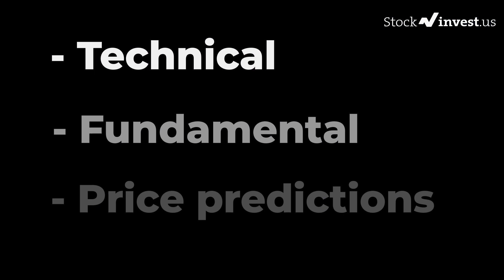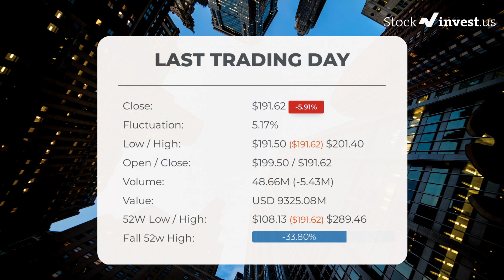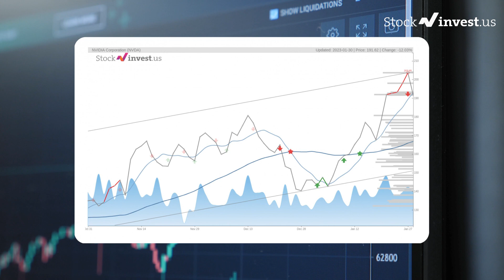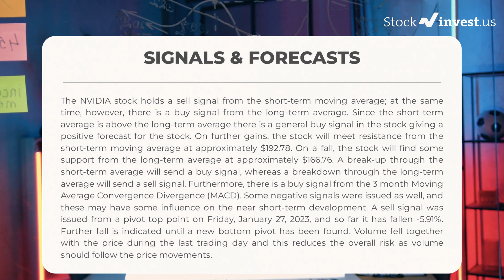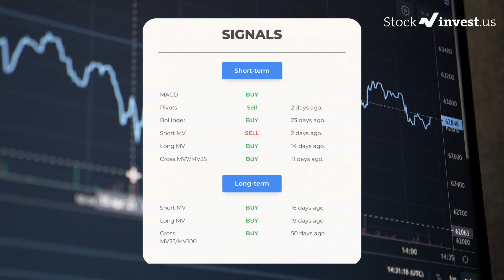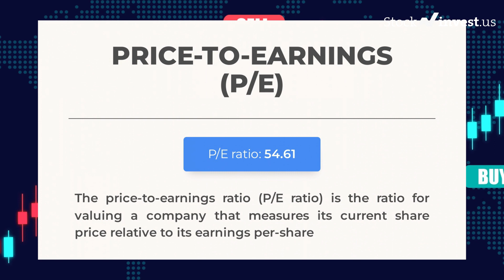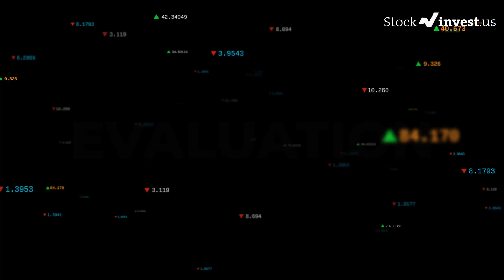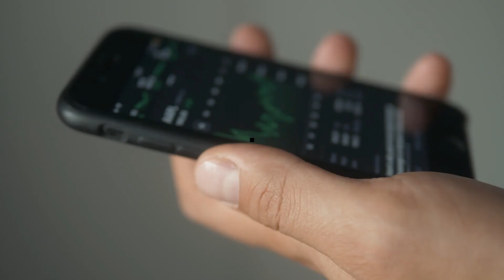NVDA Price Predictions - NVIDIA Stock Analysis for Tuesday, January 31st 2023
NVDA price prediction was made on 31st of January, 2023.

We go over the NVDA stock - Nvidia stock, and give our stock price prediction on the NVDA stock, our NVDA stock price analysis, and stock price forecast on NVDA for Tuesday, January 31st 2023

NVDA Stock Analysis - Nvidia Stock Price Prediction for Tuesday, January 31st 2023